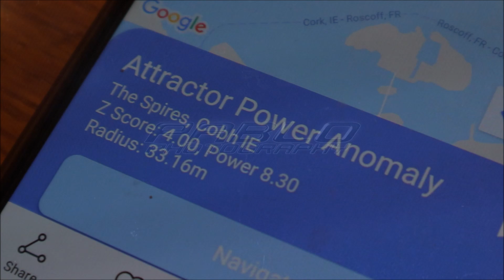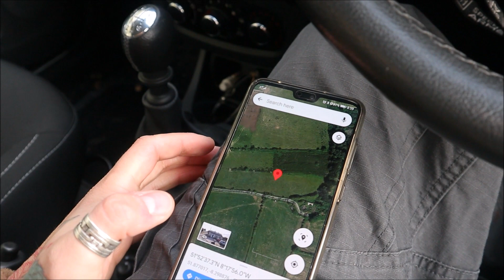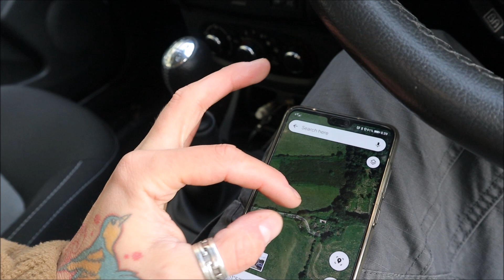RANDONAUTICA - EP.9 - the TRUTH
This time randonautica give me direction into this place.
But the best i think is still ahead of me...  so watch until the end ;)